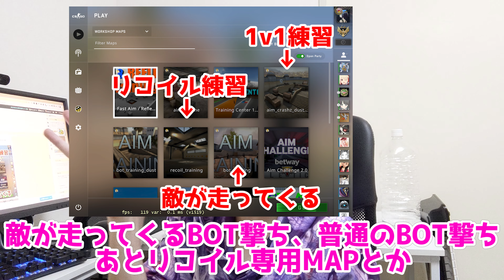【JPCS】VALORANTが出る前のCSGOの話【CSGO村】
今VALORANTをプレイしているプロ選手がCSGO時代、どんな環境で
プレイしていたのか紹介したら面白そうだと思い作成してみました！
良かったら最後まで見て下さい！

そして僕は今後有名になって稼げる様になりたいです。

この動画のブログ版もあるので良かったらどうぞ↓
アジアの元CSGOプレイヤーでVALORANTに移行した人リストみたいなの載ってます。